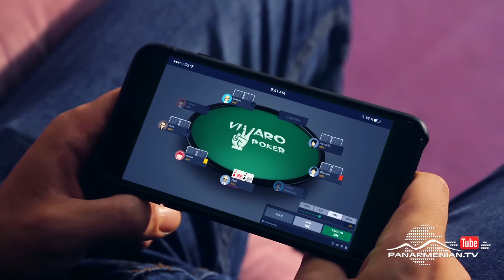Ֆուլ հաուս, 7-րդ եթերաշրջան, Սերիա 5 / Full House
Իշխանը պատահական լսում է, թե ինչպես է Տամարան Արսենին մխիթարում և ասում, որ Լիկային միանալու համար քայլեր անի:
Իշխանը, հասկանալով, որ իր ապագա հարսիկին կարող է կորցնել, Մուշեղին ստիպում է  կտրուկ քայլի գնալ և Լիկային սիրո առաջարկություն անել:

Ишхан случайно слышит, как Тамара утешает Арсена и уговаривает предпринимать шаги, чтобы снова быть вместе с Ликой.
Ишхан, понимая, что может потерять будущую невесту, заставляет Мушега  делать решительный шаг и сделать любовное предложение Лике.

Ishkhan accidentally hears Tamara console Arsen and persuade him to take steps to gain Lika’s heart again.
Ishkhan, realizing that he could lose his future bride, makes Mushegh take a decisive step and make a love offer to Lika.